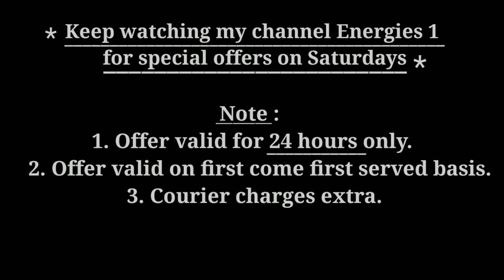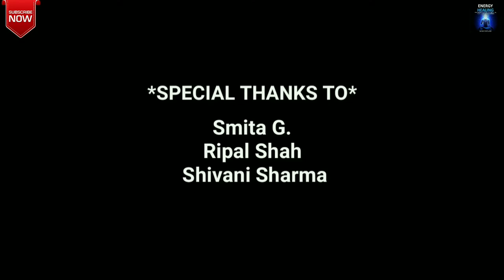Celestite|Dr.Anita Agrawal||ENERGIES1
Wherever you happen to be on your spiritual journey, the dreamy sky blue Celestite crystal links us to our inner guardian angels so we never have to weather the storm alone. Harness the calming, peaceful energy of Celestite and use it like an adult lullaby, calling you out of a spiritual coma and guiding your inner spirit towards light and love. Following the words of a wise Irish proverb, the best cures for any ailment is a good laugh and a long sleep. So if you find your happy/sad ratio out of balance, keep a Celestite crystal stone on your nightstand and always be protected by the loving energy of guardian angels, your daily antidepressant.
CELESTITE MEANING & HEALING PROPERTIES
Just by gazing upon its heavenly color, the Celestite crystal inspires deep relaxation by restoring your natural state of joy. Keep a stone in the bedroom and bring tranquility and harmony into your space, the perfect medicine for a restful sleep. Before you close your eyes at night, hold the Celestite crystal in your hand and let it give you the wisdom and strength to allow your dreams to outweigh your fears and your actions be louder than your words. The day might be over and what's done is done, but the gentle and soothing Celestite crystal meaning reminds us that each day brings new opportunities to shoot for the stars. Remember, the stars can't twinkle without the darkness but the sun will always rise, giving way to a renewed hope for tomorrow. Celestite gives us a healthy perspective on life, allowing us to see our problems as guidelines instead of stop signs.
CELESTITE MEANING
A high vibrational stone, the Celestite crystal meaning is a teacher for the New Age, bringing a restored sense of trust in the infinite wisdom of the universe. When the Celestite touches your skin, it instantly lifts the mood and brings purity to the heart, making Celestite jewelry a fashion accessory that adds the understated elegance of sky blue to your wardrobe while also healing the aura, cleansing it of worry and stress. It’s a 2-in-1 fashion statement that also provides daily spiritual nutrition.

When it comes to cooling off fiery emotions, Celestite is the New Age balm to soothe the callouses caused by the gutter balls and strikes of life. The Celestite crystal stone meaning is a symbol of peace, because when you connect to a higher state of being, it opens you up to mental clarity, the key to resolving conflicts in relationships. Celestite gives us a sense of greater openness to new experiences, even if it seems out of our comfort zone. When it comes to dysfunctional relationships, the Celestite crystal is cheaper than couple’s therapy and possibly more effective, especially if you take the time to deeply connect with your stone in daily meditation practice.
CELESTITE PROPERTIES
The high vibrations of Celestite crystal healing properties stimulate and support the throat, third eye, and crown chakras, making it an excellent stone for an overall spiritual detox. In meditation, Celestite helps ease the transition into a peaceful state of awareness, which can be challenging for a troubled mind amped up with conflict and frustration.

Sit quietly with the Celestite stone and use it to tap into your psychic and intuitive abilities. Because the Celestite crystal properties are associated with the throat chakra, it helps you express any message you receive from the heavens with a renewed sense of clarity and purpose. Celestite reminds us that the divine light is within us, and the angels will always show up to the party with an invitation, ready to keep the soul burning strong and bright.

Formed in geodes from granite and pegmatite rocks, Celestite rounds up your spiritual cavalry from the celestial world and calls on your natural intuition to put everything in perspective. Connect to the Celestite at a deeper level through meditation and give your stone a specific intention. Like a confessional of the spirit, tell the Celestite crystal the true desires of your heart because the angels are always listening. Use this therapeutic session to remind yourself that real strength isn’t only found in muscles but in the tenderness of spirit.

Another way to access the healing vibrations of Celestite is by placing a stone on your third eye chakra before you go to sleep. Meditate with the crystal and let it connect you to the spiritual realm for a clear vision that helps you remember your dreams in vivid detail. Warm up a dampened spirit and find true happiness when you converse with angels in your dreams. Enter dreamland with Celestite and encourage sweet dreams that bring you closer to the real you and your divine purpose in life.

If your inner child gets lost in the woods, let the angels find you with Celestite, your spiritual compass and link to the heavens.

Want to learn which crystal is right for you? Head over to our Crystal Test and let your intuition guide you to your crystals!